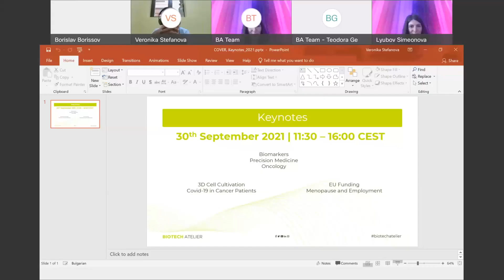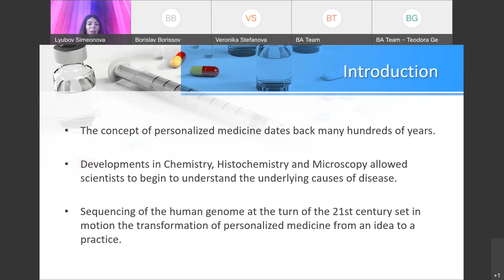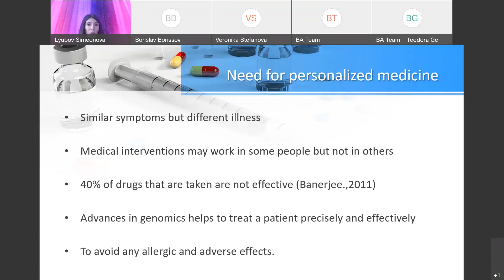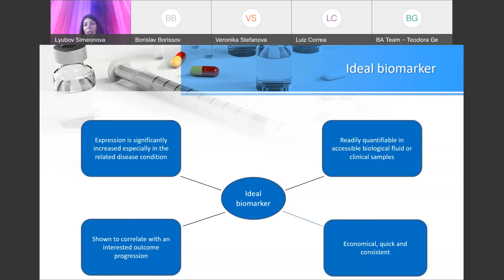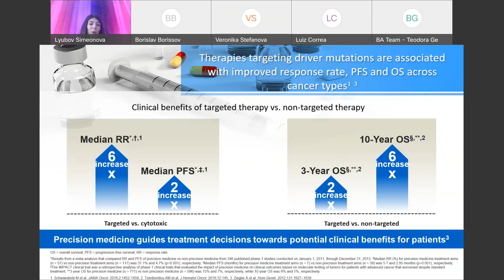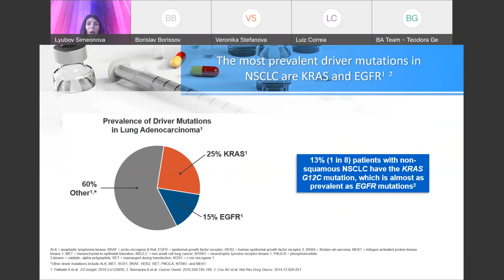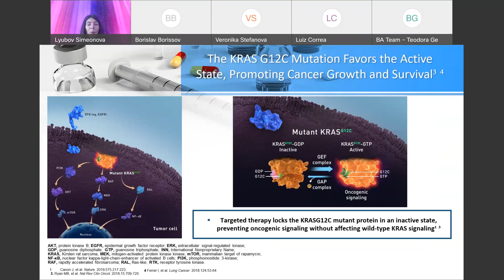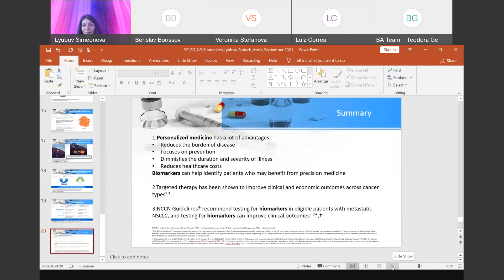BA 2021, Day 2, The Role of biomarkers in Personalised Medicine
Biotech Atelier 2021, Day 2

Keynote lecture, The Role of biomarkers in Personalised Medicine,

By Dr.  Liubov Simeonova